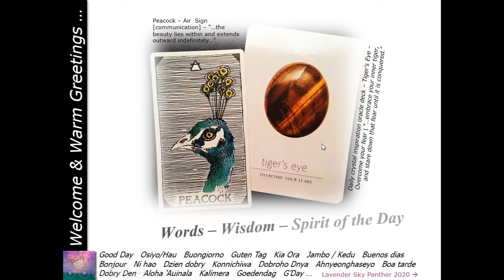95 | WWWWHHHAAAAT ????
Thank you for being here! Today we will have a look at a collection of images and sky observations happening between June 25th and June 27th, 2021 which include: Strange "Cloud" Activity, Words - Wisdom - Spirit of the Day messages [with a Peacock and Tiger's Eye stone], Cloaking craft backlit by "lightning" near "the moon" at night, and more. Enjoy!  *Note: The vibrant lit skies, notably visible at sunrise [first light] and sunset hours seems to be intensifying of late. Some speculate the clear, persistent red effect is being caused by a planetary body entering the Earth's "neighborhood" such as the Red Kachina [The Hopi Prophecy], Planet X, Niburu, Wormwood Star, Nemesis, The Red Dragon [Nostradamus / Scriptures], The Purifier, Other celestial bodies / Phenomena, Sentient beings, Plasma, or other atmospheric gas interactions, Effects from a changing oscillating Magnetosphere, Cosmic Light / Positive Energy Fields, etc. What do you think?

P.S. - Should this yt channel get "compromised" (beyond the current yt numbers tampering) so to speak, you will be able to find my content at LavenderSkyPanther.com (with a www. in front / for now the site is currently inactive / dormant). :) Also, all positive, respectful comments are always welcomed in the comment section. If any of them do not post, it is due to yt's nonsensical censoring of things lately. ;)